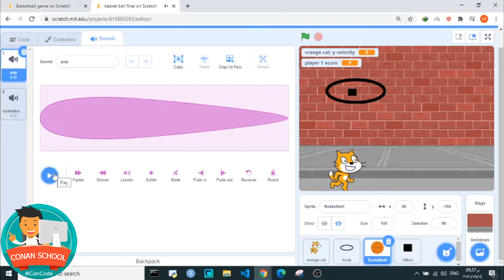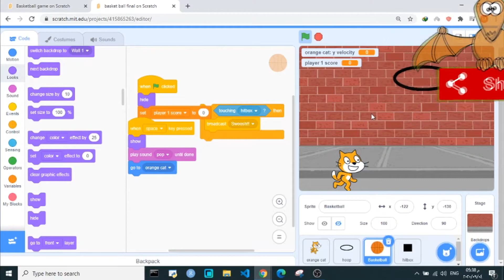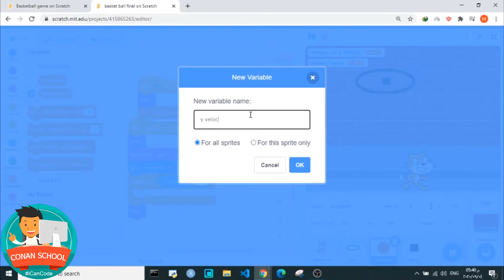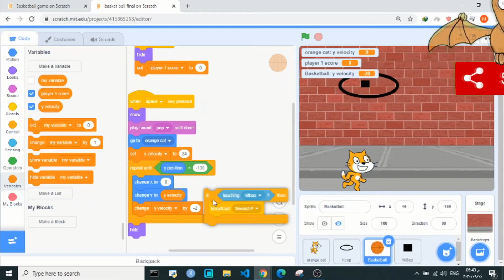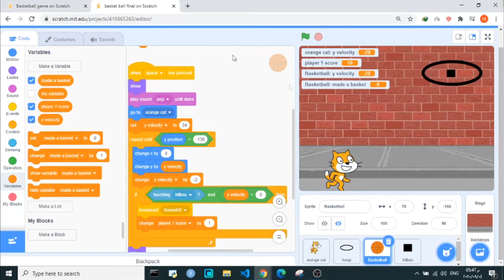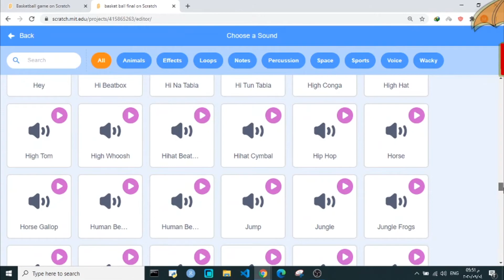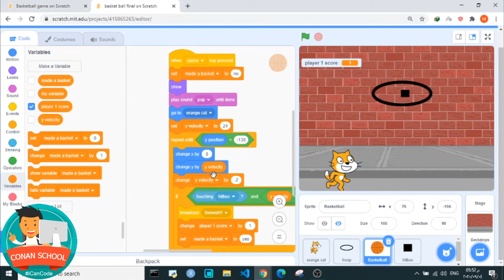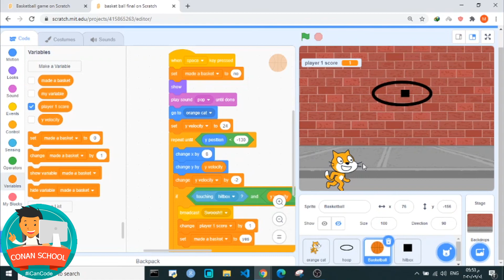#14 Scratch بالعربي || Let's program gravity through Basketball game cont.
In this lesson, We will finish the basketball code. We faced a couple of bugs in the code we fixed them.